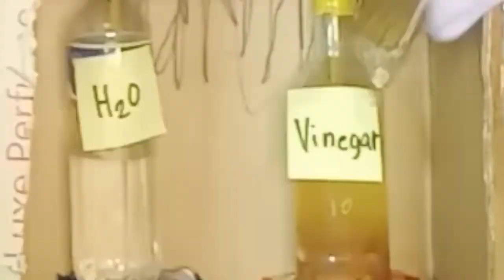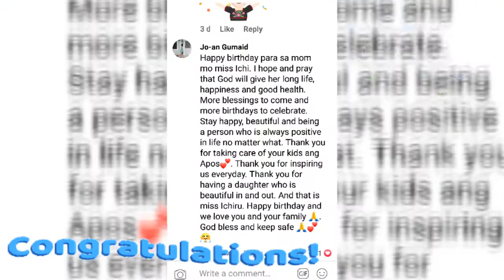SIPSIPAN CHALLENGE / PAMILYA BUNGISNGIS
Hello mga kapatid ! salamat sa patuloy na pag suPorta! sa Youtube Channel ko 😘💖
spread Love and GoodVibEs lang po
Good Vibes Lng!👌
See FB Page and Youtube Channel below. ⬇️⬇️⬇️

LEMBEST IS THE BEST!!
Fb page 👉 (Lembest betterliving)

 MURA PERO WORTH IT?!  aba!!
Di papahuli dyan ang KINEZA!
Salamat KINEZA 😍
SobraNg loVE talaGa namin to e!

 🐾 para naman sa mGa Furbaby nyo!!
meji's paw lang 😘😘💖
BEST FOR YOUR FURBABY 🐾
SObrang TuwaNg tuwa Yung mga naka avail na nitoNg Meji's paw 🐾
Kasi talagang MABANGO at amoy Fresh Maghapon ang alaga Mo dito!
Marami pAng Benefits
To Our Pets 😘
 sOon on our vlog AGAIN
for More Info/ Orders visit 🐾